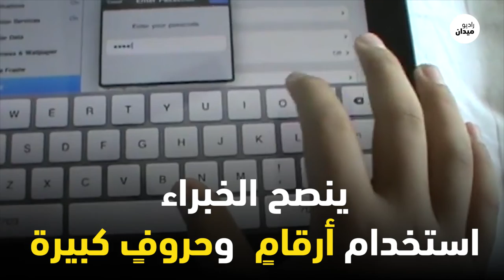تعرف على أسوأ كلمات المرور المستخدمة